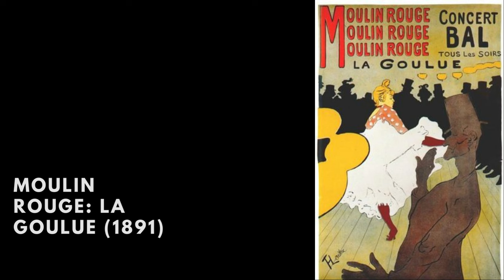50 greatest paintings of Henri de Toulouse-Lautrec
Best of Henri de Toulouse-Lautrec

Painter of the Parisian hedonism.